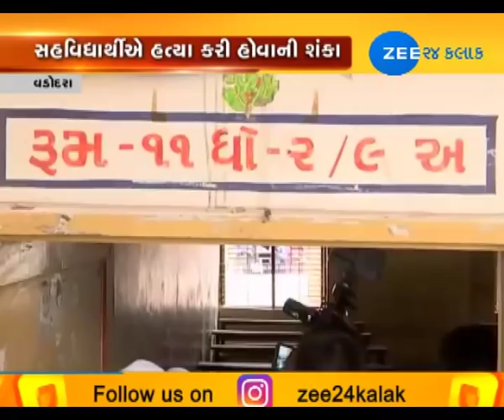Bharti School Murder Case: Family mourns death of boy - Zee 24 Kalak